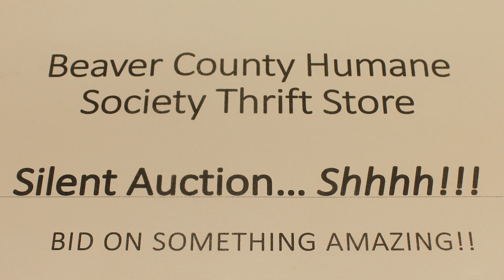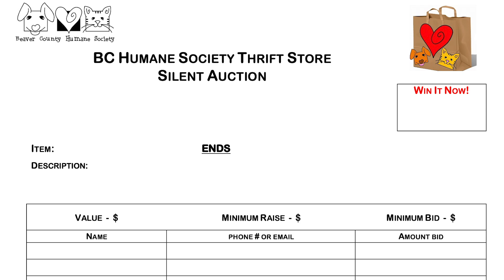BCHS Thrift Store - Silent Auction - Candelabras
The Beaver County Humane Society Thrift Store is starting our very own Silent Auction. Our first item up is a pair of very beautiful, Italian candelabras.

We are beginning our Silent Auction with a higher-priced item that was generously donated to us. We researched this item and found that the value was higher than most items we receive in the store. This pair of candelabras gives us the opportunity to raise more money than we usually can for one item - all for the animals in our shelter. If these candelabras aren't in your price range, keep watching our Silent Auction posts for items that are lower priced. Remember that 100% of the money raised goes to support the care and shelter of animals at BCHS.

Starting bid is $500.
All bids must be made in-store.
Must bid in-store. No bids will be accepted by phone or comment.
Bidding ends September 10th at 5 PM.